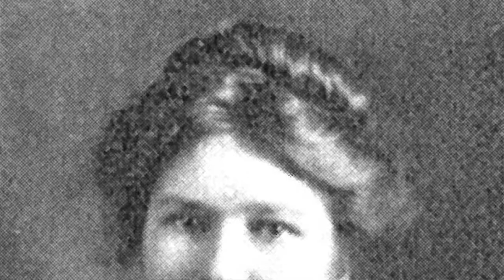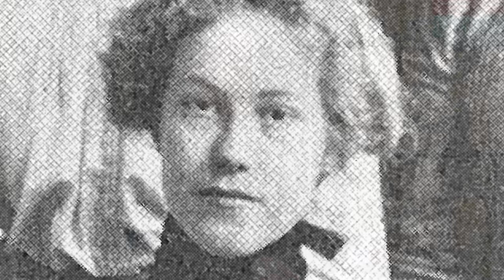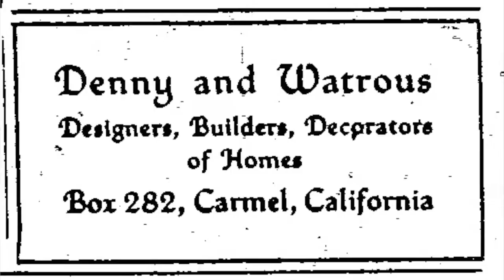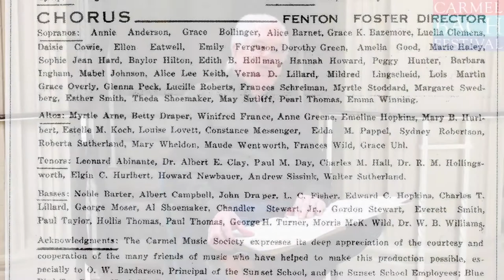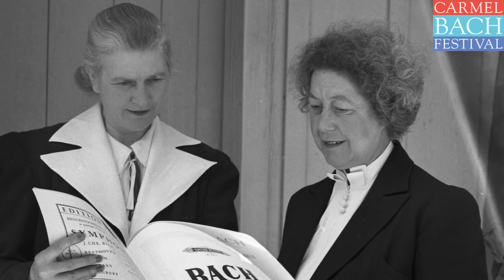History of the Carmel Bach Festival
Festival dramaturge David Gordon presents an extensive history of the Carmel Bach Festival, which celebrated 80 years in 2017. Gordon discusses the Festival's founders, Dene Denny and Hazel Watrous, and its music directors.